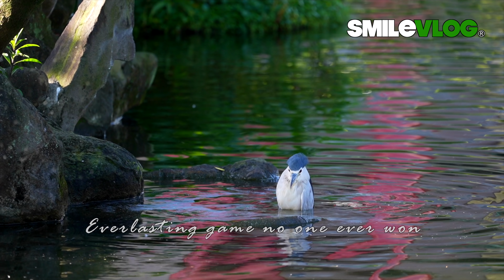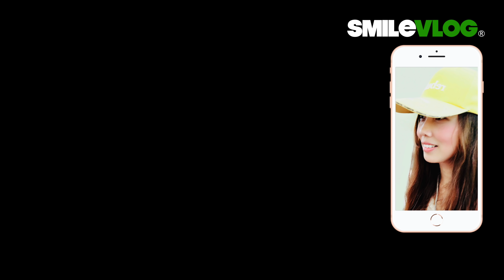4K【天啊!!!禮兵下哨分解動作 現場鴉雀無聲 心裡OS一個字「帥」!!!】空軍儀隊中正紀念堂禮兵交接典禮【玲玲微電影SmileVlog】中正紀念堂での衛兵交代式장개석기념관근위병교대식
影片標題：4K高畫質紀錄片【天啊!!!禮兵下哨分解動作 現場鴉雀無聲 心裡OS一個字「帥」!!!】空軍儀隊中正紀念堂禮兵交接典禮【玲玲微電影SmileVlog】中正紀念堂での衛兵交代式장개석기념관근위병교대식

1.影片標題：【🇹🇼哇！！！～超感動!!!民眾不約而同自然而然為儀隊讓出一條路，爸爸媽媽大手牽小手一起看空軍儀隊中正紀念堂禮兵降旗典禮 】 Air Force Honor Guards Flag-Lowering Ceremony【玲玲微電影SmileVlog】

2. 影片標題：【😂 伯伯說：『嚇我一大跳!!!』 】中正紀念堂空軍儀隊禮兵降旗典禮 Air Force Honor Guards Flag-Lowering Ceremony【玲玲微電影SmileVlog】

3. 影片標題：【🇹🇼睡前稍等一下ちょっと待って~!!!快來看看空軍雲手2020年第一次的中正紀念堂降旗典禮及陸軍雄獅儀隊激勵人心的降旗典禮回顧哦～ 】Air Force & Army【玲玲微電影SmileVlog】

4.影片標題：【🇹🇼帥帥帥~~大家忍不住回頭看!!?這視角的「雄獅隊」禮兵弟兄們超帥的啊～】國父紀念館Sun Yat-Sen Memorial Hall陸軍儀隊Army 禮兵收哨儀式【玲玲微電影SmileVlog】

5.影片標題：【😂 攝影師：『借過一下!!!』 快來看看中正紀念堂空軍儀隊禮兵降旗典禮～ 】Air Force Honor Guards Flag-Lowering Ceremony【玲玲微電影SmileVlog】

6. 影片標題：【韓國美女OS：『啊～趕緊讓一讓，不好意思將帥儀們入鏡~』😂 】中正紀念堂空軍儀隊禮兵降旗典禮Honor Guards Flag-Lowering Ceremony【玲玲微電影SmileVlog】

7. 影片標題：【😂猜猜~外國帥小哥遇到帥氣禮兵們反應是???答案：「沒反應」但遠遠看了一下背影😂～後面有可愛貓熊『團團 』霸氣『推』蛋糕，踢踏舞之鳥阿腳 - 紅鶴~~~】空軍儀隊中正紀念堂禮兵降旗典禮【玲玲微電影SmileVlog】

8.影片標題：【驚かす！！！～今天又有「新槍法新隊形」嗎？？頂著大太陽也要來看三軍儀隊禮兵交接~太帥啦～】空軍儀隊中正紀念堂禮交接典禮【玲玲微電影SmileVlog】

高中：臺北市立景美女子高級中學
大學：國立政治大學 國際貿易學系 學士
研究所：國立臺北科技大學 高階經營管理研究所EMBA 碩士